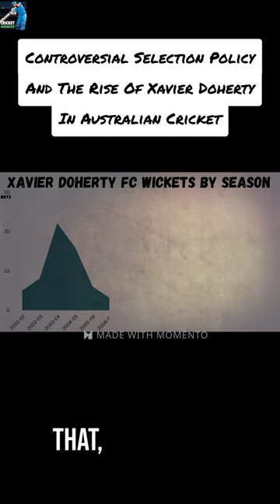Xavier Doherty's baffling selection. In Shane Warne's Shadow.